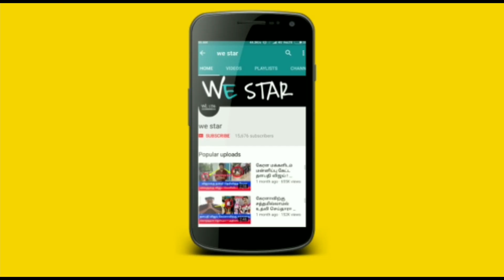கல்யாணத்துக்காக காத்திருக்கும் மாளிகைபுறத்து அம்மன் ! ஐயப்பன் கோவிலின் மாபெரும் ரகசியம் !